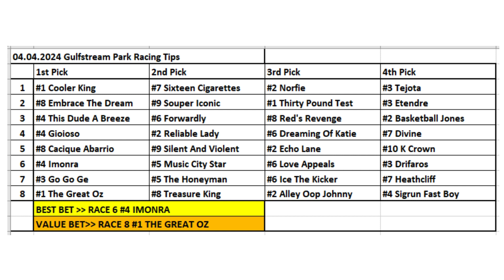04.04.2024 / Gulfstream Park Horse Racing Tips / Gulfstream Park At Yarışı Tahminleri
Merhabalar herkese
Çok teşekkürler.

Horse Racing Selections for all races at Gulfstream Park - 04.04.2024
Gulfstream Park At Yarışı Tahminleri